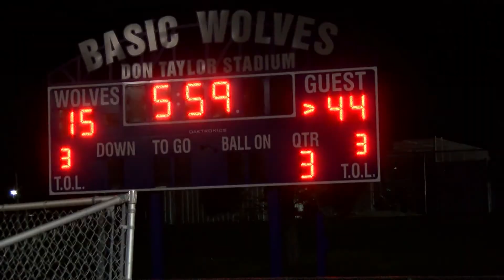LIBERTY PATRIOTS 2016 PT 1